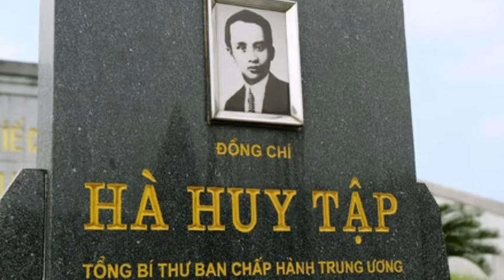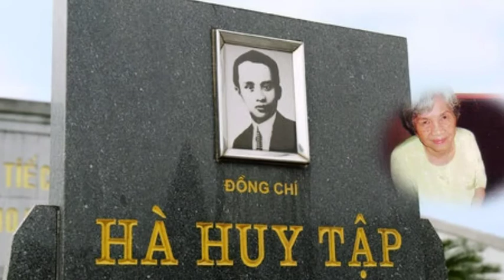Cảm động nghe người con duy nhất cố TBT Hà Huy Tập kể về gia đình